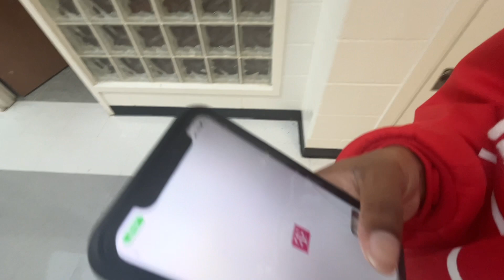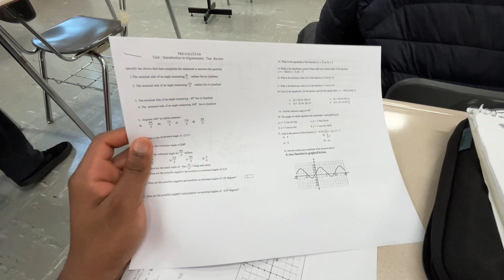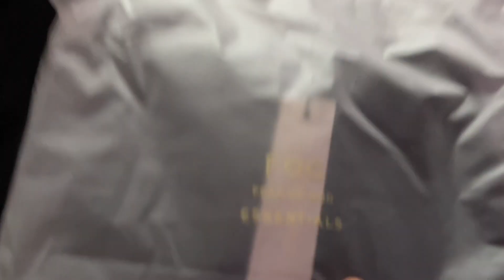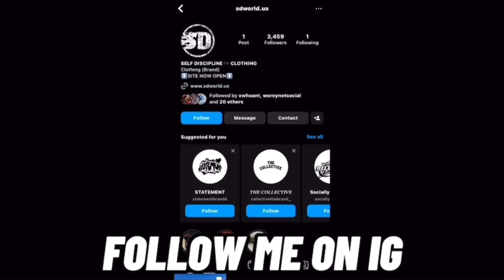GRWM + VLOG: A DAY IN ANT LIFE 5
I HOPE YALL ENJOYED THE VIDEO AND WATCHED ALL THE WAY TILL THE END!!! 💫🐜

ROAD TO 5000💫🐜 1,044/5000